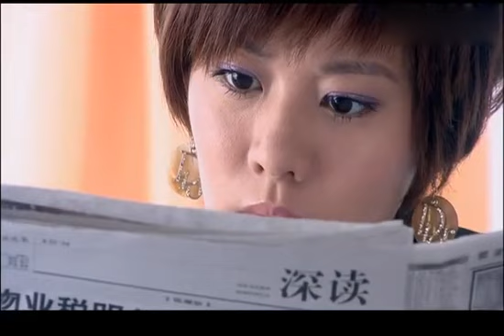灰姑娘晾衣服，中途被总裁妈妈拦住质问，灰姑娘生气了